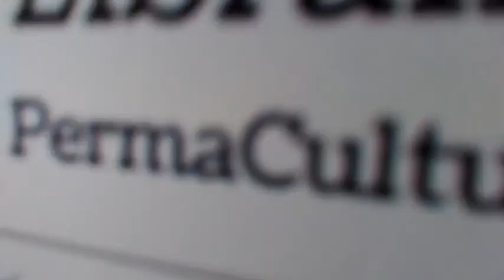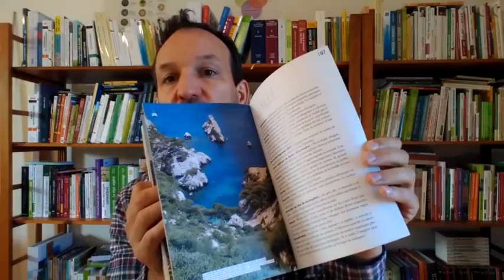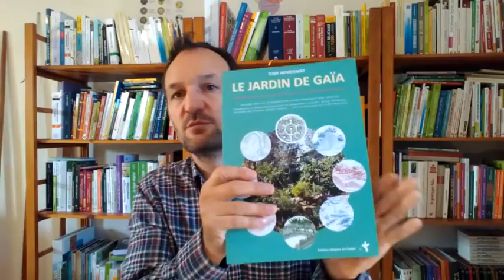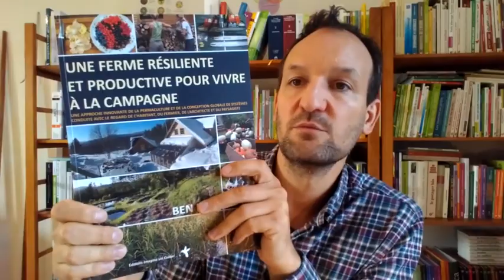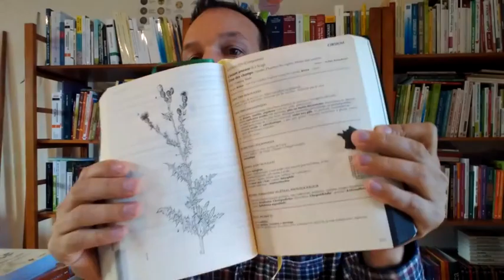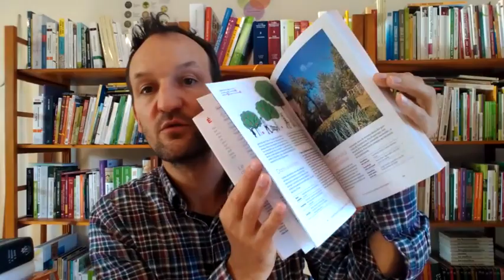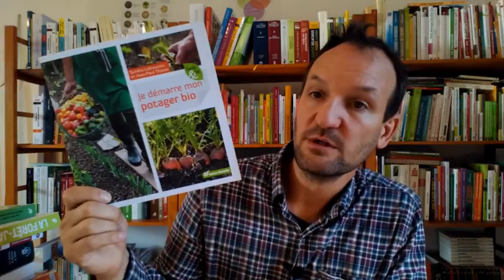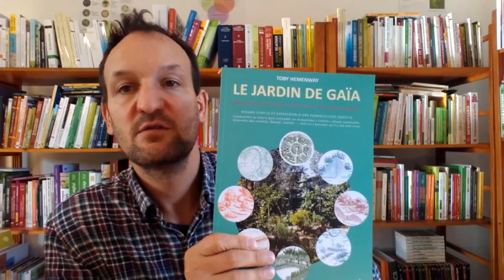CL#04 : Comment cultiver un terrain inondable ? (Conseils de Lecture)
Présentation de 18 LIVRES pour faire de la permaculture sur un terrain inondable (ainsi que d'autres ressources documentaires). Conseils de Moilamain, spécialiste permaculture et gérant de la Librairie PermaCulturelle.

Pour ceux qui habitent ou possèdent un terrain le long d'un fleuve ou d'une rivière et qui voudraient l'aménager en permaculture, planter des fruitiers résilients, cultiver un potager perpétuel de légumes vivaces, installer un jardin-forêt, comprendre les phénomènes d'inondation et d'érosion...

Les livres présentés sont :
- 1'35 : le support de présentation de la conférence UBIQUITÉ DES STRATÉGIES AGRICOLES DE GESTION DE L'EAU

- 6'45 : fonctionnement d'un cours d'eau (interaction méandre/berge)
- 7'30 : les inondations posent-elles des problèmes ?
- 10'08 : les 3V (masse volumique/vitesse/viscosité)

- 12'21 : Méthodologie de design du terrain
- 12'29 : L'observation l'eau, le vent... 17'45 la végétation, le sol

- 16'14 : UNE FERME RÉSILIENTE ET PRODUCTIVE POUR VIVRE A LA CAMPAGNE

24'10 une fois l'observation faite et que les infos collectées sont organisées sur un plan, on passe au design du jardin (choisir la forme générale du jardin)